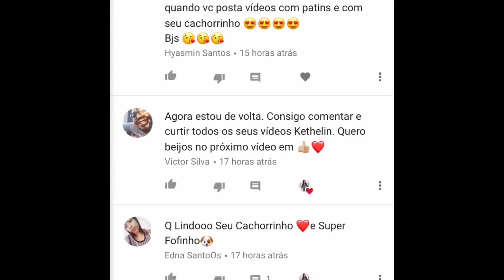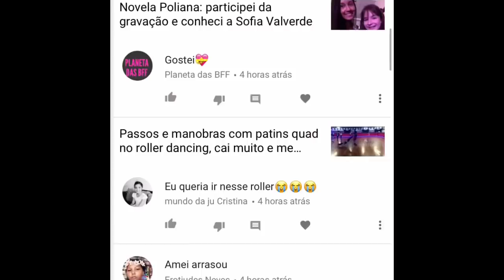Coloquei rodinhas led no meu patins quad, rodinhas com luz azul!